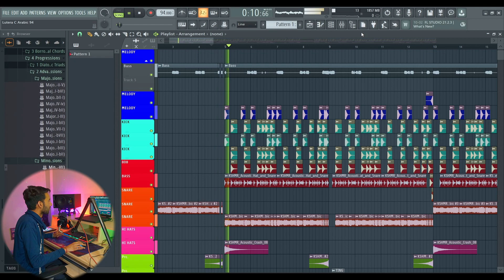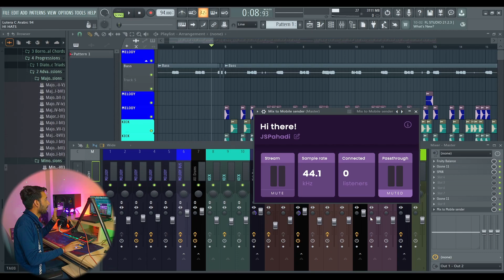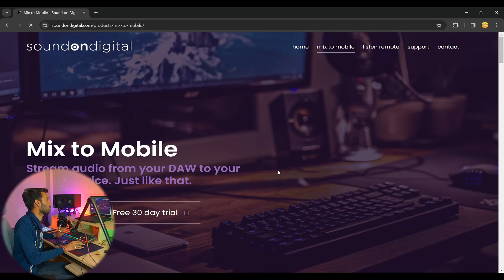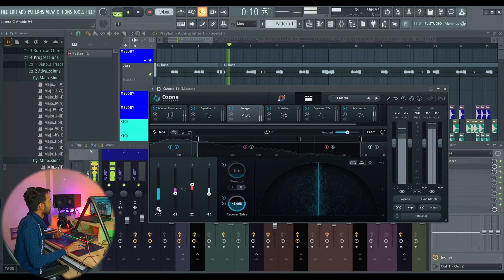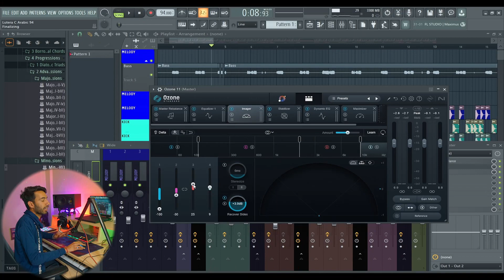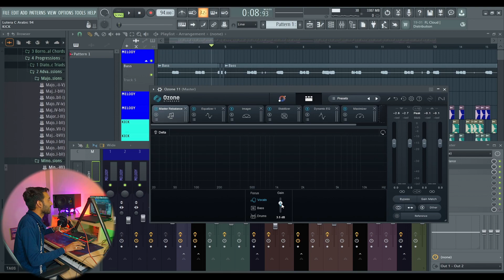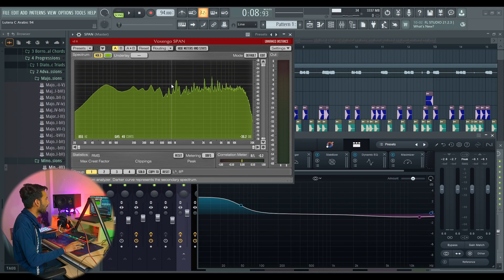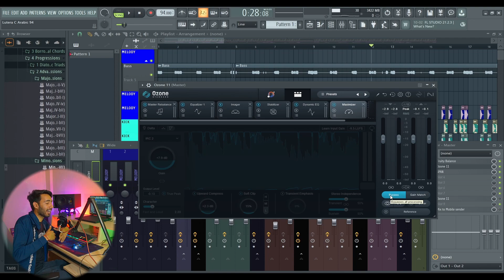Master Your Beats Like A Pro | Mix to Mobile | Producer Hindi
Welcome Back Guys Today In This Video, I'm gonna show you how to master your tracks & beats like a pro. Here I'm Gonna Show You My Chain How I Master My Beats.

This Beat Tutorial -

Hindi music production course

Hi I'm Jatin Sharma and you are  watching my YouTube channel Producer Hindii , Here We Share Music Production Related Tutorials, Sample Packs, Plugins & Audio Gears Reviews, & Usefull Things For A Musician Or Artist To Grow Up.

( Affilate Links )
My Studio Equipment -
Studio Monitors
Studio Monitors ( 2nd Pair )
Audio Interface
Audio Interface ( 2nd )
Midi Controller
Launchpad X
Dynamic Mic
Condenser Microphone
Mic Stand + Boom Arm
Headphones ( Studio 1 )
Headphones ( Studio 2 )
RGB Keyboard + Mouse
Main Studio Desk
Studio Desk
Social Media Links:-
J S Pahadi

Time Stems -
Mastering Preview - 00:00
Intro - 00:12
Preparation For Mastering - 00:50
Ozonone 11 Elemnts AI - 01:00
Mix To Mobile ( Sponser ) - 01:40
Master EQ - 03:50
Master Sterio Sepration - 04:10
Stablizer ( Tansiant Control ) - 07:00
Dynamic EQ - 07:30
More Sample Chops - 04:15
Final Output Gain ( Maximizer ) - 08:10
True Peaks - 08:20
Master Rebalance - 09:20
Spectrum Analyzer - 10:15
Toggle between Studio Monitors & Mobile - 10:55
Final Master - 11:20
Outro - 11:52